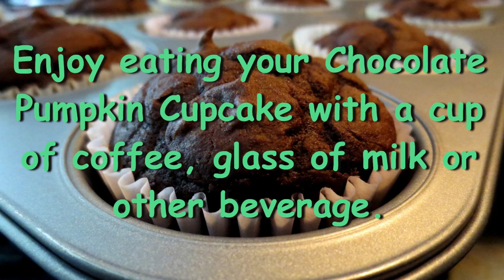Sporkette's Chocolate Pumpkin Cupcake Recipe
Sporkette [Patricia Spork] shares her moist, not-too-sweet, plain, no icing chocolate pumpkin cupcake recipe. Recorded August 2018.

1 box chocolate cake mix (chocolate fudge flavored preferred)
1 can (15 oz.) pumpkin
¾ tsp. Pumpkin Spice
¾ tsp. Cinnamon
1 egg
1 cup water

Mix for at least 3 minutes.
Fill paper baking cups 1/2-3/4 full in muffin pan.
Pre-heat oven 350-degrees.
Bake 25-30 minutes.
Poke with toothpick to check if done.
Makes 24 cupcakes (approx.).

Rose Images by Patricia Spork.